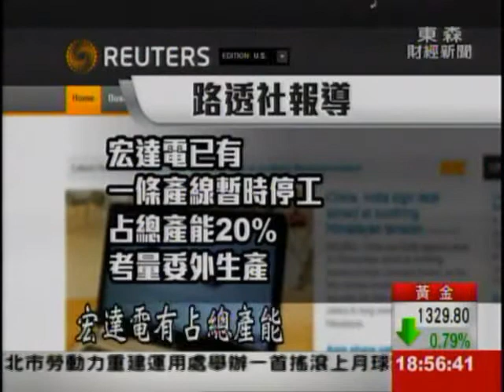委外生產?傳關閉1條生產線 hTC否認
手機大廠【宏達電】(22日)員工大會，執行長【周永明】喊出，明年拚全球高階市占15%的目標！怎麼達成，周永明回應員工，會針對中國市場，推出五千元台幣的低階機種，也不排除委外製造，只是同一時間路透社報導，宏達電占總產能20%的產線暫時停工，卻遭到宏達電駁斥也沒有要賣，而宏達電23號股價跌幅近3%，收在136塊。